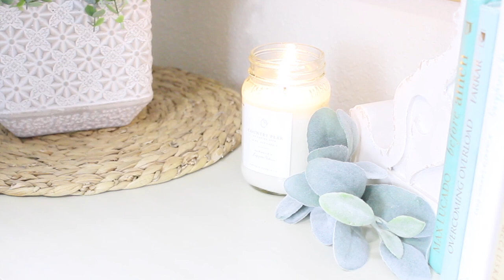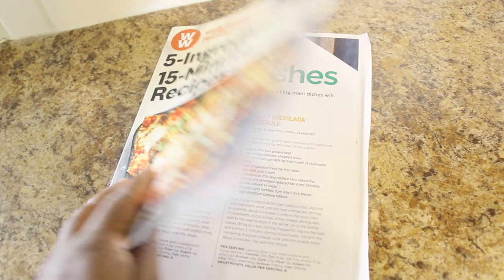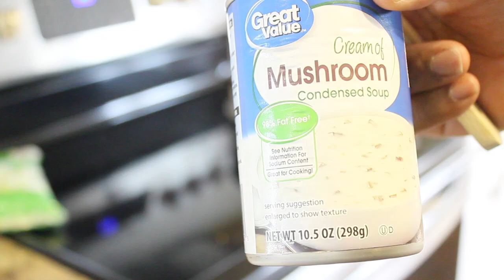RELAXING COOK AND CLEAN WITH ME | GET IT ALL DONE | HOMEMAKING MOTIVATION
RELAXING COOK AND CLEAN WITH ME | GET IT ALL DONE | HOMEMAKING MOTIVATION | HOMEMAKING HER WAY

Hey guys. Today, I’m bringing you guys some MAJOR HOMEMAKING MOTIVATION in this “get it all done” type video. I’m gonna bring you along while I cook, clean, and get a little laundry done. I hope this video MOTIVATES you to check some things off of your to do list. I’m also sharing one of my favorite 15 minute meals for busy mamas like me!

If you enjoyed this video, please let me know by leaving me a comment and hitting that thumbs up button.

I’m linking everything I can think of from my home. If I miss anything, let me know, and I will find a link for you!

Bread box

Glass Canisters (I created the labels on my Silhouette machine)

Dining room rug

Living Room Rug

Dyson Cordless Vac

Emeril Lagasse Cookware

Master bedroom side tables

Master bedroom dresser

Meat/Potato Masher

Paint Colors:
Main living areas: Valspar Coconut Milk
Master Bedroom/ Powder Room: Sherwin Williams Sea Salt
Front Door: Benjamin Moore Stratton Blue

SKILLET ENCHILADA CASSEROLE RECIPE:
SOURCE: Weightwatchers Reimagined 5-Ingredient, 15-Minute Recipes Cookbook

Ingredients:
1 lb 93% lean ground beef
1/2 cup refrigerated pre-chopped onion
1 10.75 oz can 98% fat free cream of mushroom soup
1 cup refrigerated fresh fat-free salsa
1/2 cup light sour cream
2 tbsp 25%-less sodium taco seasoning
6 oz pre-shredded reduced fat sharp cheddar
8 (6-in) corn tortillas, torn into 1 inch pieces
2 cups shredded iceberg lettuce

Heat a large nonstick skillet over medium-high. Add the beef and onion; cook until the beef is browned, stirring to crumble, about 5 minutes. Combine the soup, next 3 ingredients, and 2 oz of the cheese, stirring well. Add to the beef mixture in the skillet; stir in the tortilla pieces. Bring to a boil, stirring frequently; reduce the heat, and simmer 5 minutes, stirring occasionally. Top with the remaining 4 oz of cheese; cook until the cheese melts, about 2 minutes. Top with lettuce.